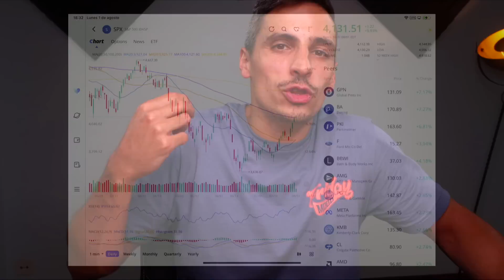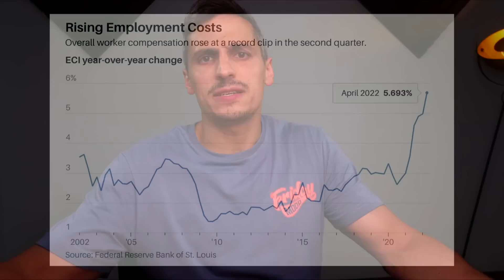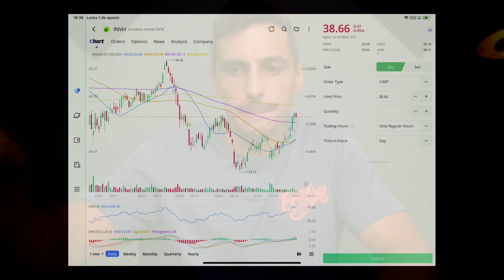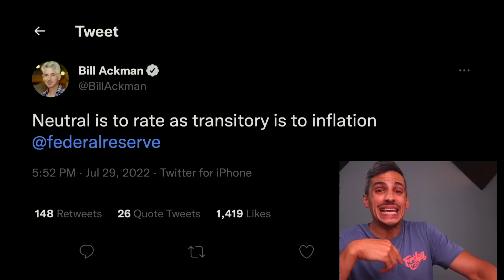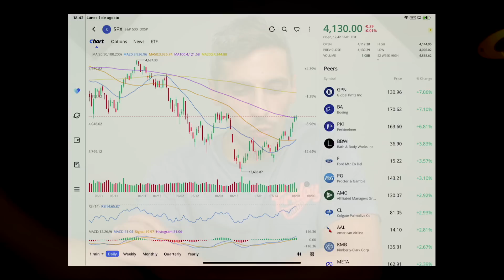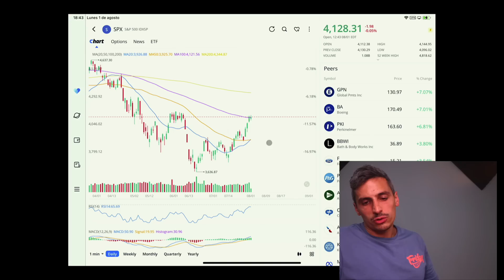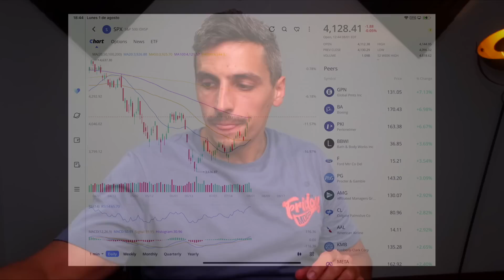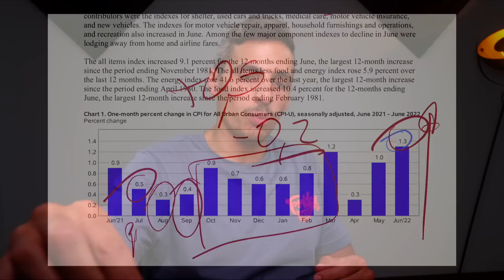Mercados A PUNTO de COLAPSAR?¿ HAZ ESTO AHORA!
Después de la reunion de la FED y el rally de bolsa de valores de EEUU, están los mercados a punto de colapsar? Volveremos a marcar mínimos de 52 semanas en un nuevo crash bolsa brutal donde veamos nuestras acciones tener corrección tras corrección?

Mi Equipo